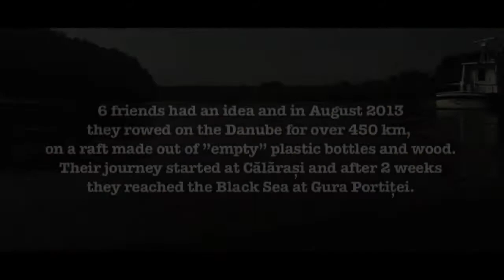”Polyethylene terephthalate” Rafters / AFF 2014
Mihai Cătălin | Romania | 2014 | 31'

Non-competitive program: Eco-cinematograff

Synopsis:
Seven people set off on an adventure in the Danube Delta: they water travel for 14 days, on a raft made of wood and plastic bottles. On their way, they interact with the locals, who are worried about nature degradation and the lessening of the fish and birds. The experience of the people who live in the Delta and depend on its resources is different from that of the adventurous tourists, bewildered by the beauty of the scenery.